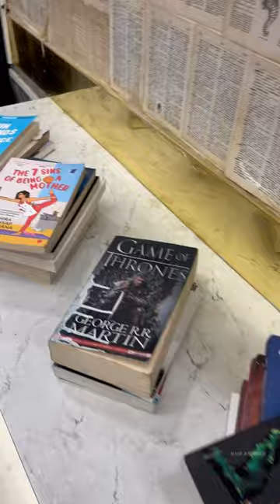💥Ecr 4am Cafe & Kitchen😋Best Ambience Restaurant❤️‍🔥